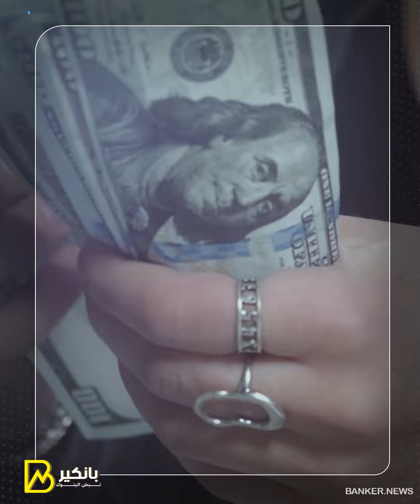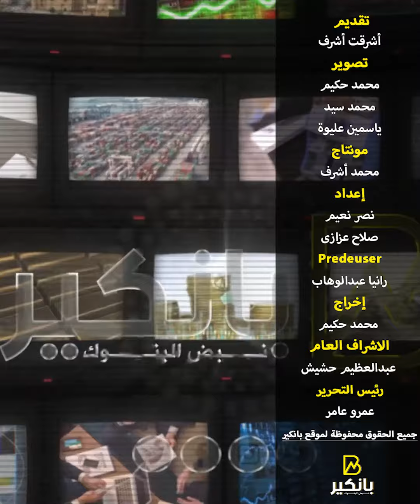عودة التقارير المضروبة.. المركزي يهزم خفافيش الظلام